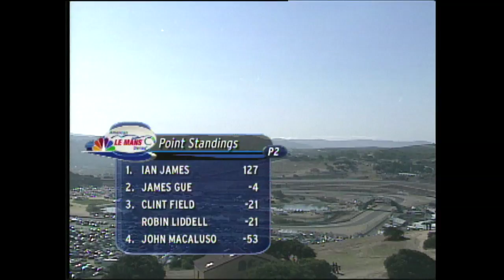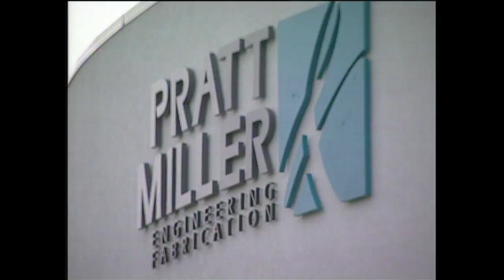2004 Laguna Seca Race Broadcast - ALMS - Tequila Patron - Racing - Sports Cars - Mazda Raceway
Watch the 2004 Mazda Raceway Laguna Seca Race Broadcast.

The American Le Mans Series presented by Tequila Patron sports car racing returns to the iconic Mazda Raceway Laguna Seca in Monterey, California on May 11th, 2013. Follow the race LIVE on ESPN3 starting at 6:15 PM eastern.

Catch more American Le Mans Series presented by Tequila Patron sports car racing videos